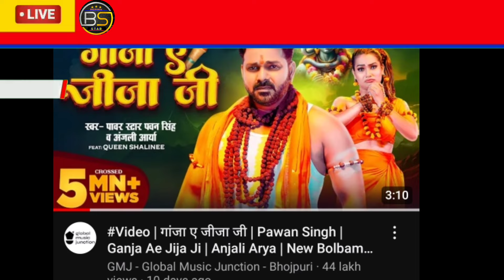पवन सिंह ने अचानक खेल दिए बड़ा खेला खेसारी का गाना रिलीज होती फ्लॉप Pawan Singh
pawan Singh ka nya video gana
pawan Singh ka record dekholive
pawan Singh ka bol bam gane ka record dekho
ganja ye jeja je ka record dekholive
pawan Singh ka exclusive interviews today live
pawan Singh ka nya gana kab relese hoga
pawan Singh ka bol bam song
pawan Singh ka record kya khesari tod paye ge
had kar de raja je khesari ka nya video song
had kar de raja je ka full vedio khesari
khesari ka nya gana had kar de raja je
had kar de raja je ka reaction vedio khesari
khesari ka exclusive interviews today live
khesari news today live
khesari ka nya vedio gana

ganjayejejakarecorddekho

this vedio just knowledge and information about enjoy this vedio Thank you